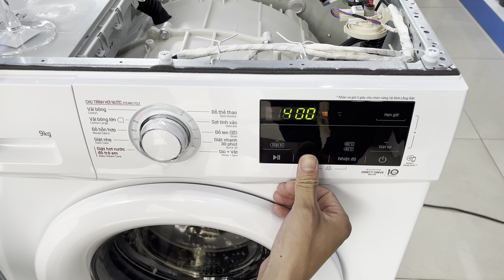Nên mua máy giặt 9kg LG hay Electrolux tầm giá trên dưới 7 triệu đồng?